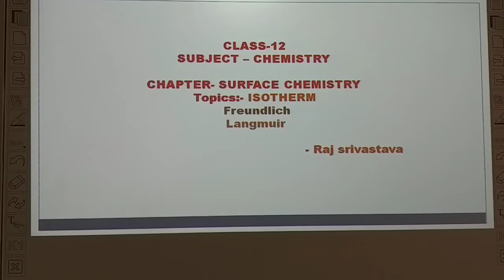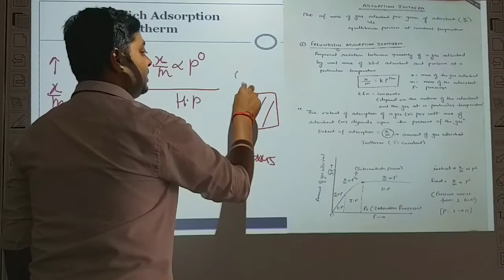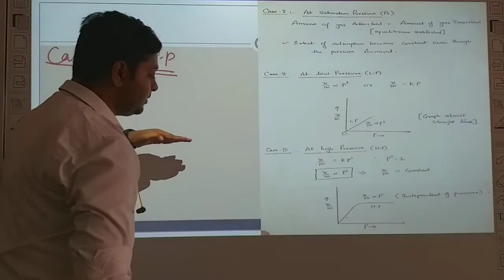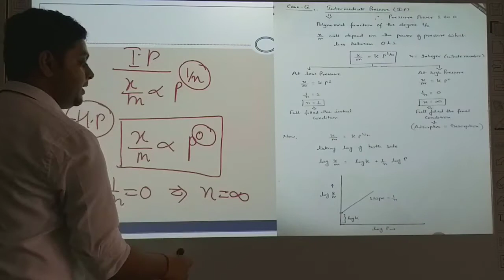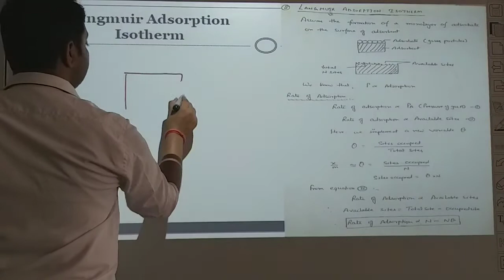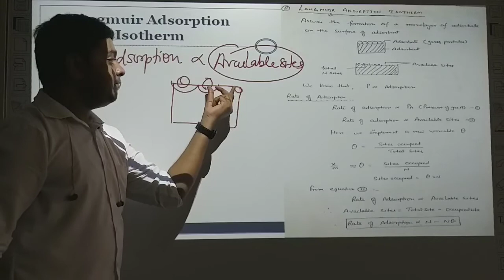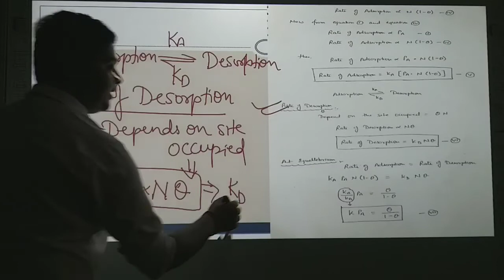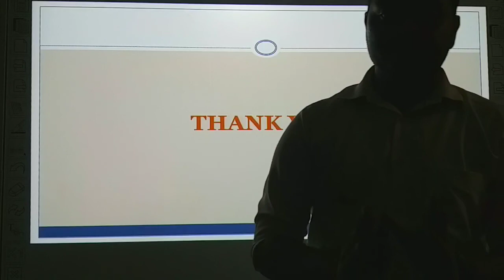Class- 12th / Chemistry ( SURFACE CHEMISTRY - LECTURE 3)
Class - 12th
Sub - Chemistry
Chapter Name - SURFACE CHEMISTRY (LECTURE 3)
R.R.B. GROUP OF SCHOOLS
R.R.B. Convent School
R.R.B. Public School